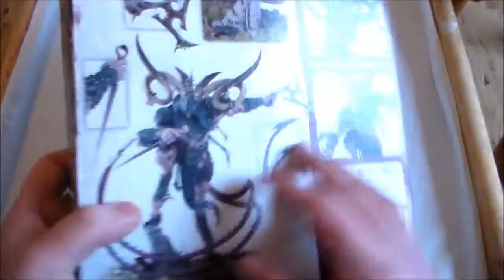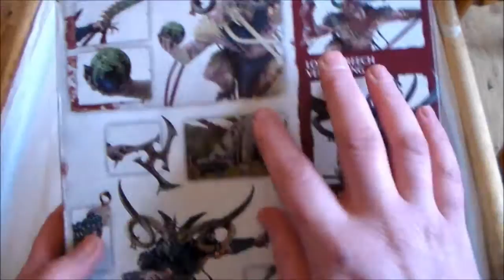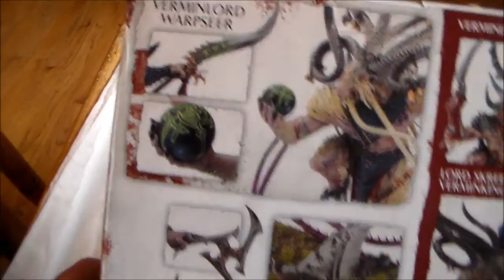Unboxing Skaven Verminlord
Today im unboxing the new Skaven Vermin lord kit. Enjoy!!